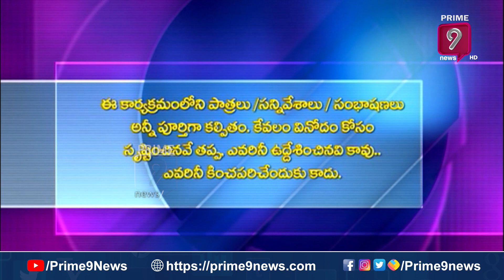నాడు రంగా -నేడు పవన్ | Blade Babji Satirical Show | Prime9 News